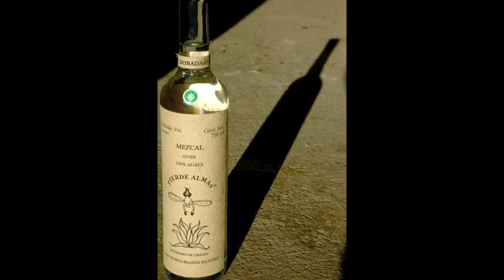MEXICO, the sacred land of Oaxaca, its people and the secrets of mezcal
KORAKOR presents a slideshow of pictures taken in Mexico

Images: Keveen Gabet Copyleft